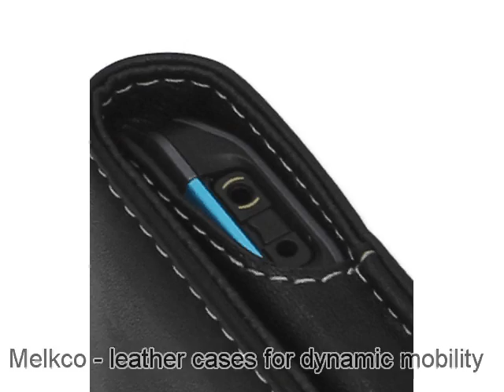Melkco Tasche Leder Etui cuir ~Nokia 5000 - Flip Type(Black)